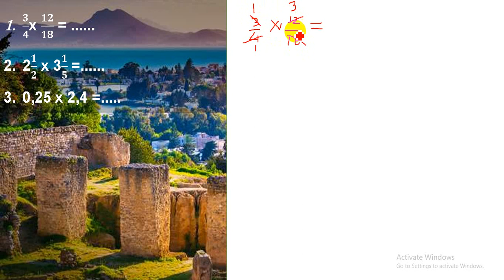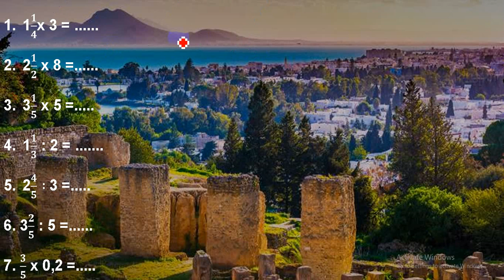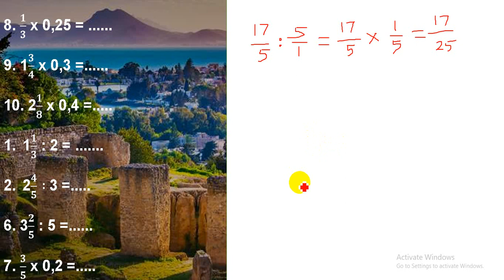Video Perkalian dan Pembagian Bilangan Pecahan